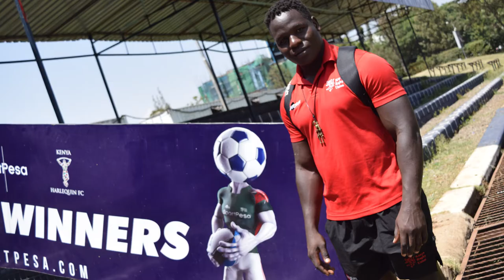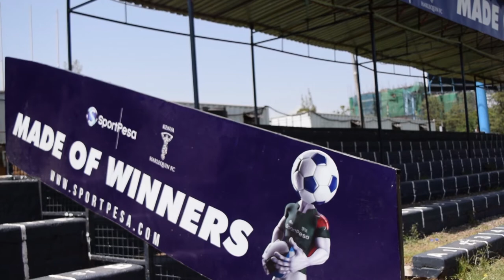Made Of Winners :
We catch Up with Kenya Under 19 Captain Stanley Isogol ahead of the Rugby Africa U20 Championship   .